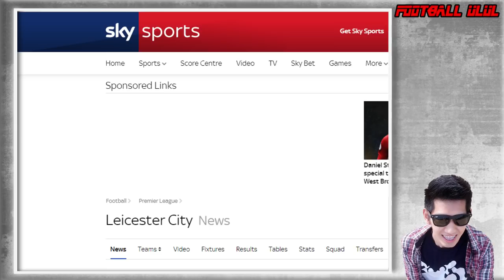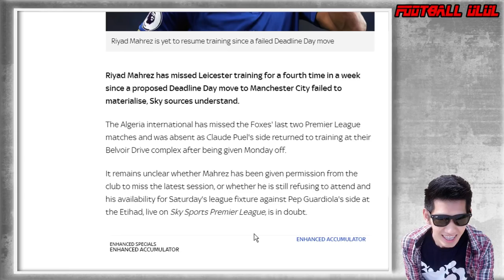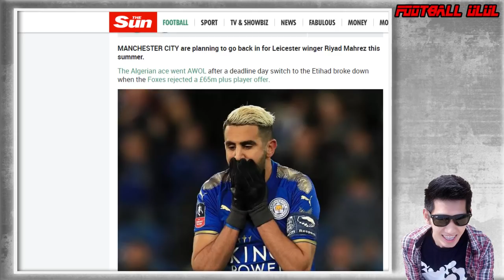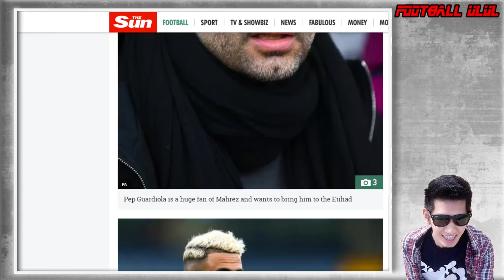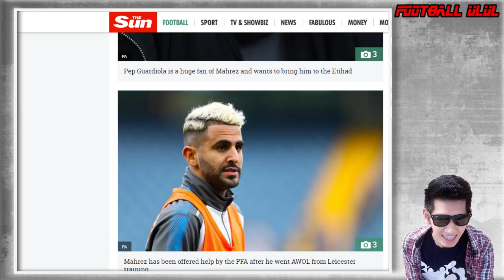ณ ปัจจุบันก็ยังไม่เห็น ริยาด มาห์เรซ มาซ้อมกับทีม